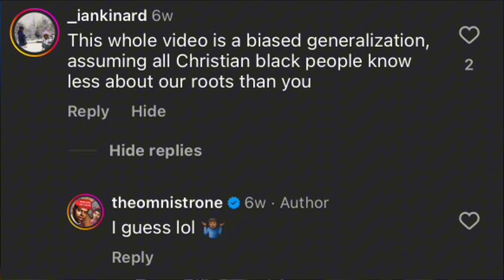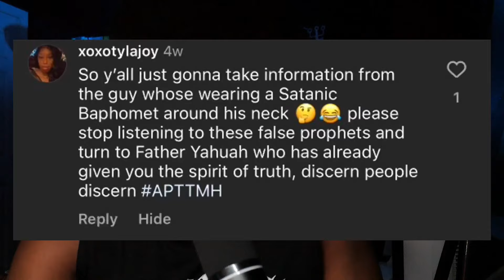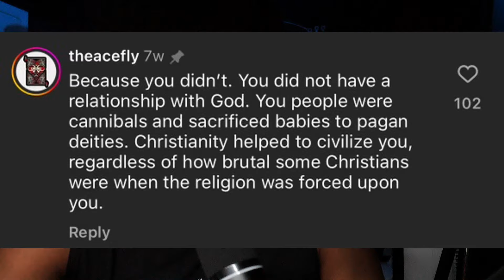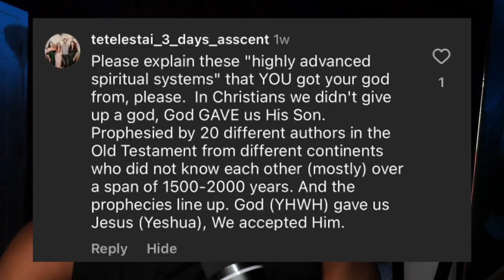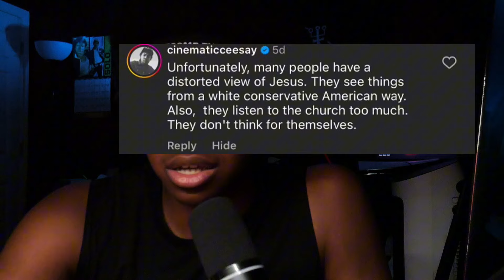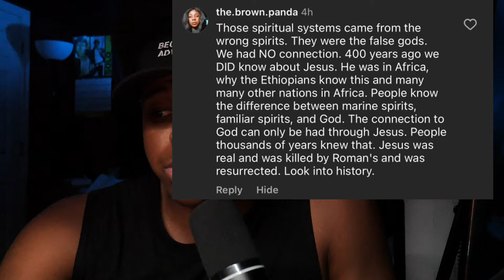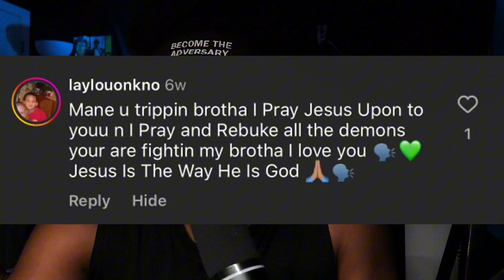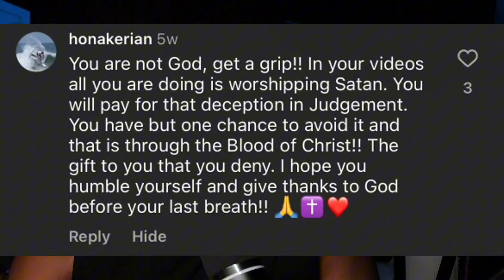Watch Me Respond To 19 Comments About Me Being A Heretic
As a Black man who once identified as a Christian, I've gone through a profound journey of deconstructing my faith and embracing life beyond religion. In this video, I share my personal experiences and insights into the challenges and revelations that come with leaving Christianity behind.

The content, information, opinions, and viewpoints contained in this video is for commentary purposes ONLY! The information and media content displayed in this video is not to talk down, demean, or degrade any race, orientation, or gender, but rather to display a platform of facts, logic, and reasoning.

Tags